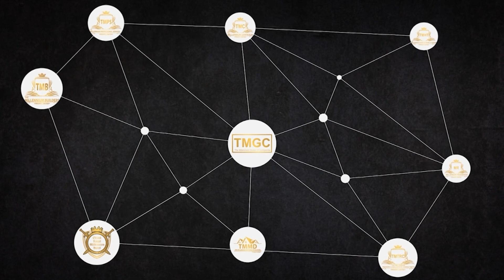Ring Road Rawalpindi Latest News | Ring Road Islamabad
Looking for the latest news on the Ring Road in Rawalpindi? You've come to the right place! In this video, we'll be providing you with the latest news and updates on the Ring Road in Rawalpindi. Make sure to check back regularly, as we'll be updating the video with the latest news and developments on the Ring Road.
In This Video We Will Discuss About Ring Road Rawalpindi Latest News | Ring Road Islamabad

underpass
flyovers
interchange
subways
villages
societies
distance details
development
alharam city